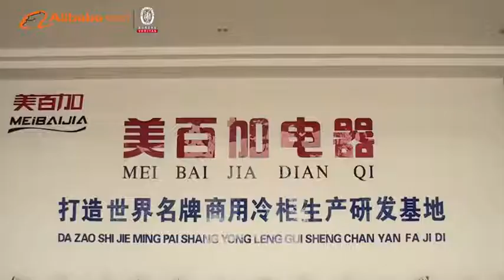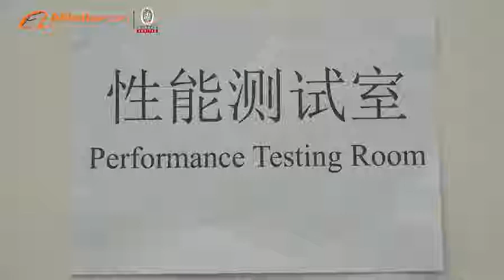commercial freezer video from Meibaijia Electrical Technology Co.,Ltd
commercial freezer
cake showcase
bottle cooler
counter freezer
flower showcase
display showcase
dishes refrigerator
chest freezer